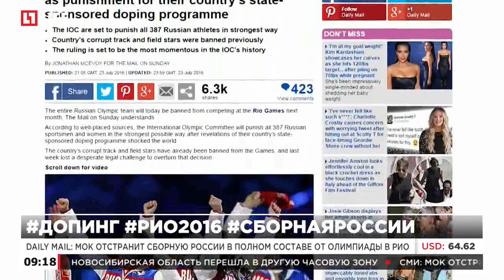Daily Mail: МОК отстранит сборную России в полном составе от Олимпиады в Рио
"Чистые" спортсмены смогут выступить под олимпийским флагом